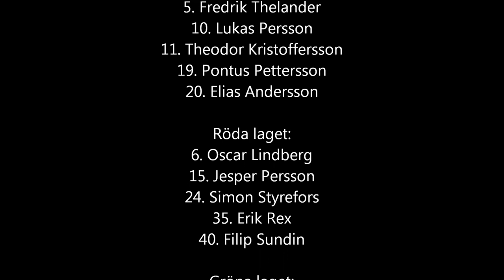En vanlig innebandyträning med Sundsvall City IBC Nord P01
Ett sammandrag av en innebandyträning. Denna video är uppladdad pga brist på uppladdningsbart materiel.